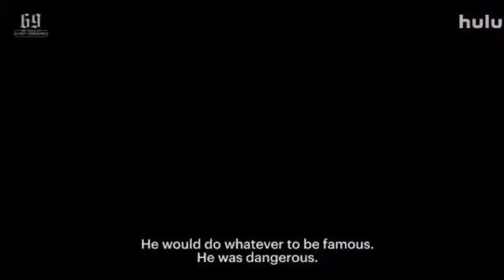Hulu releases a documentary about 6ix9ine